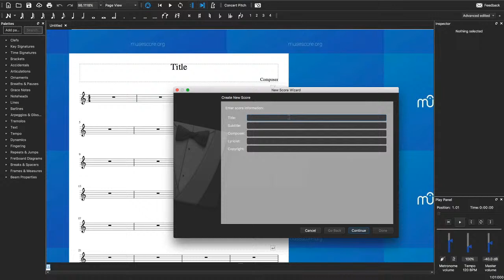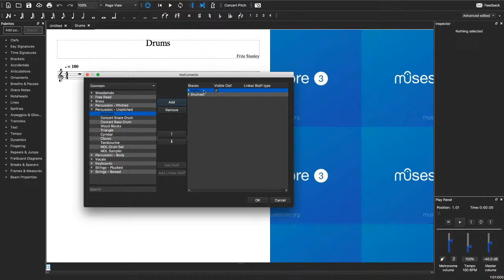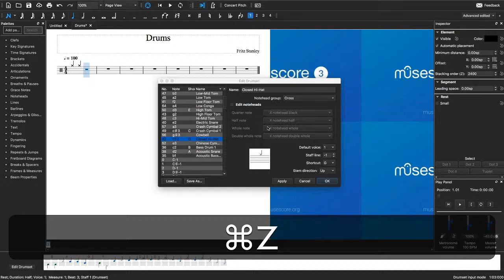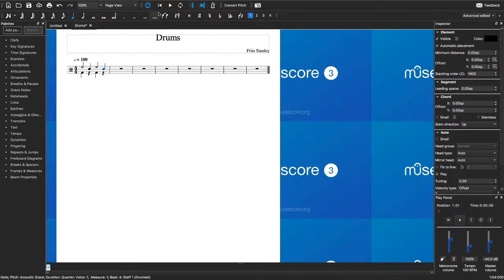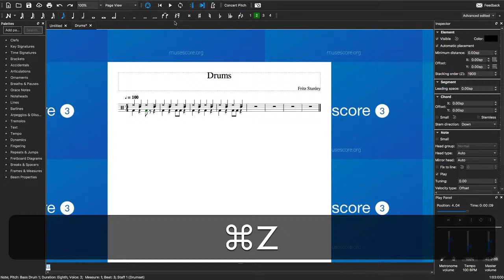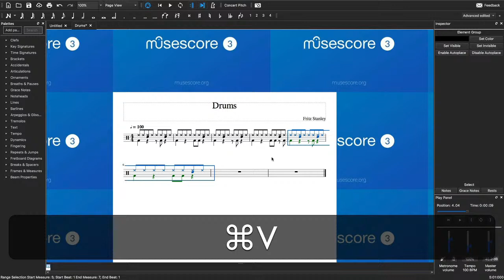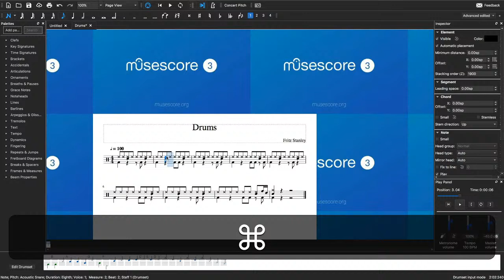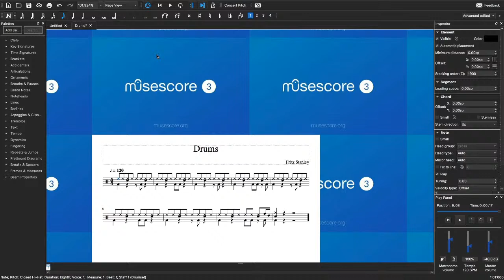Musescore 3: How To Create & Edit Drums (New) Live Streaming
In this live streaming about creating and editing drums in Musescore 3..

Musescore 3 is a great free notation software for Mac, Linux, and PC.